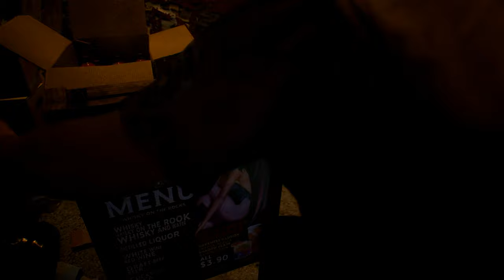Resident Evil 3 Remake mod Jill Valentine Cheongsam of a Maiden Dress 『Cheongsam C Type』バイオハザード re:3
support

 Mod shop
Sorry